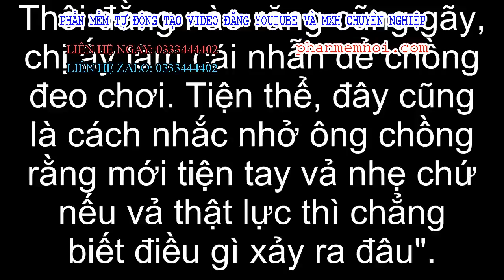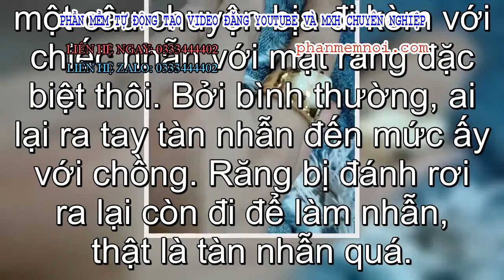✅ Người phụ nữ mang chiếc răng đi làm mặt nhẫn, câu chuyện đằng sau khiến nhiều người 'xanh mắt'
Đặt Mua  Qua ZALO 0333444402

✅Mới đây, câu chuyện về mặt nhẫn đặc biệt được chia sẻ nhiều trên mạng xã hội.
"Hôm trước, có chị khách mang cái răng đến bảo làm cho chị chiếc nhẫn nam để chồng đeo. Thấy lạ, em mới hỏi đây là răng con gì. Chị bảo đấy là răng ông chồng chị.
Đêm hôm trước, đang ngủ mơ ông chồng ú ớ gọi tên người yêu cũ. Thế là tiện tay chị vả cho một cái văng luôn một cái răng ra.
Thôi đằng nào răng cũng gãy, chị ấy làm cái nhẫn để chồng đeo chơi. Tiện thể, đây cũng là cách nhắc nhở ông chồng rằng mới tiện tay vả nhẹ chứ nếu vả thật lực thì chẳng biết điều gì xảy ra đâu".
Cái răng ban đầu đây.
Làm mặt nhẫn cũng sành điệu đấy chứ.
Đúng là một câu chuyện hài hước đính kèm các bức hình về một cái nhẫn có mặt là chiếc răng. Dân mạng đọc xong đều bật cười vì hài quá. Tuy nhiên, bất cứ ông chồng nào đọc xong chắc cũng phải "xanh mắt" vì cách xử lý quá gắt của chị vợ này.
Nhiều người cho rằng, đây là một câu chuyện bịa đi kèm với chiếc nhẫn với mặt răng đặc biệt thôi. Bởi bình thường, ai lại ra tay tàn nhẫn đến mức ấy với chồng. Răng bị đánh rơi ra lại còn đi để làm nhẫn, thật là tàn nhẫn quá.
"Chắc là chuyện bịa nhưng mà đọc xong thấy cũng vui ghê. Bình thường người ta dùng răng thú để làm trang sức, bây giờ đến răng người cũng được tận dụng rồi đấy. Nhìn quả nhẫn độc nhất vô nhị mà thấy hài", một dân mạng viết.